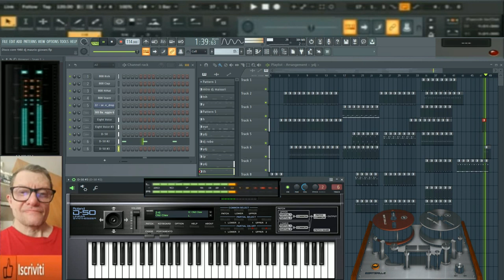Giovanni Deep House Acid ( in flstudio 31. 1 )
vst usato per composizione  ( in flstudio 31. 1 )
nome del brano Giovanni Deep House Acid